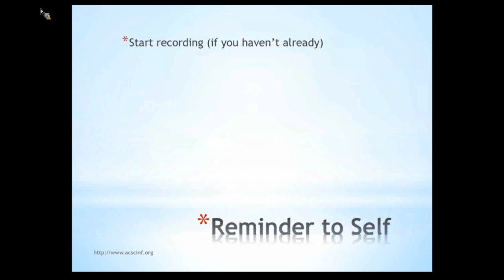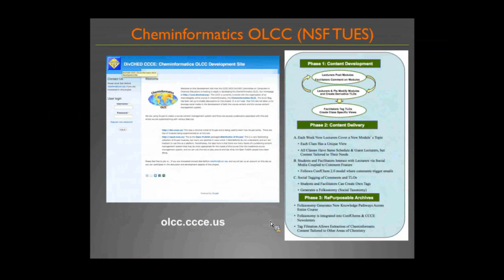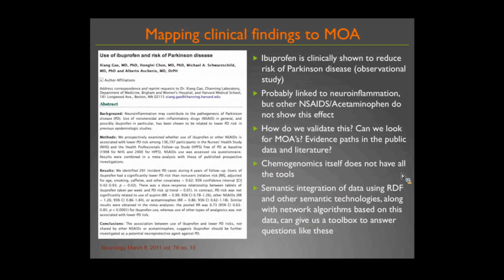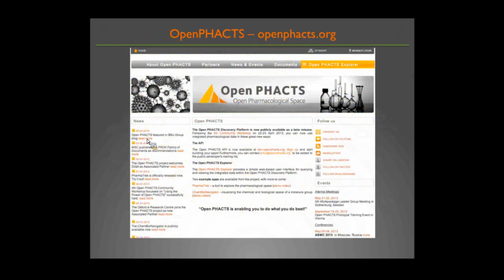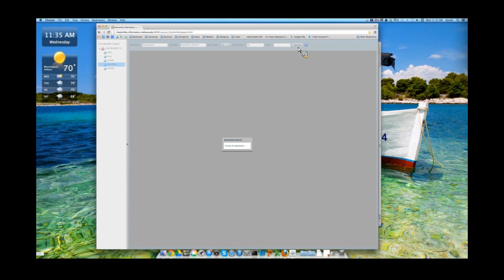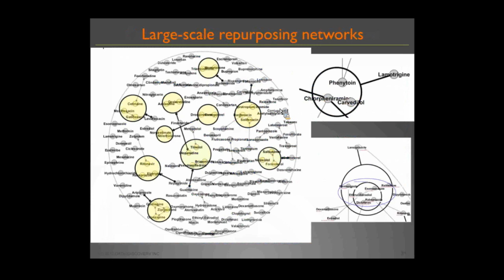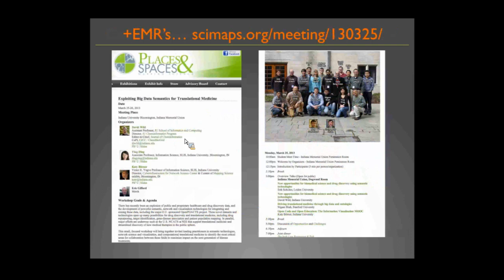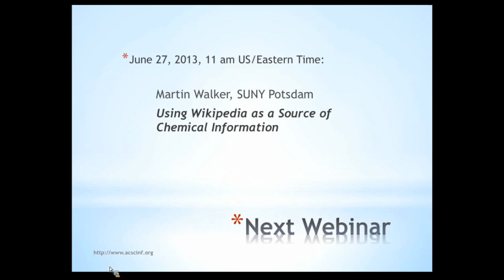CINFWebinar4 - David Wild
Large-scale cross-dataset mining of chemical and biological datasets for drug discovery
David Wild, University of Indiana

The last decade has seen a huge increase in the amount of publicly available data on chemical compounds, drugs, protein targets, genes, diseases, and biological pathways. This data is generally stored in datasets siloed by data type or experimental type.  In the Cheminformatics & Chemogenomics Research Group (CCRG) we are researching ways in which new data integration and data mining technologies can be used to identify biological insights and associations that cross these types of data, for application in recent approaches to drug discovery including polypharmacology, and systems chemical biology. This talk will describe some of these technologies and how they can be used for data mining.